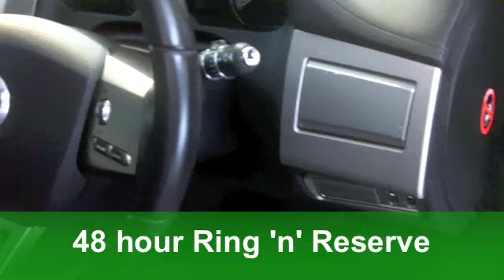USED JAGUAR XF DIESEL SALOON (2010) 3.0D V6 PREMIUM LUXURY 4DR AUTO - LJ10DDK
JAGUAR XF DIESEL SALOON (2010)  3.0D V6 PREMIUM LUXURY 4DR AUTO

DETAILS:
First registered: 06/04/2010
Current mileage: 21,160
Registration: LJ10DDK
Colour: SILVER

FEATURES:
all round electric windows, remote central locking, all leather interior, all round airbags, climate control, pas, abs, alloy wheels, metallic paint, cd-6 multichanger, heated seats, traction control, parking control, satellite navigation, hand book present, cruise control

This used car is for sale at Fords Of Winsford Car Supermarket in Cheshire, UK